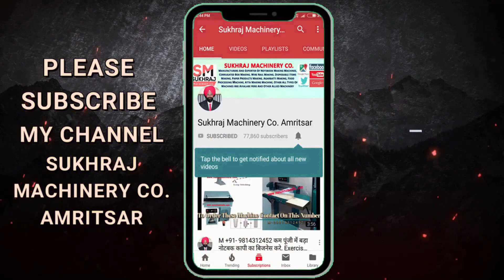₹50000/- घर बैठे कमाई रोज 😱🔥🤑 | New Business Ideas 2022 | Small Business Ideas